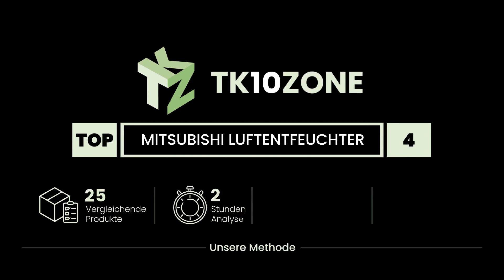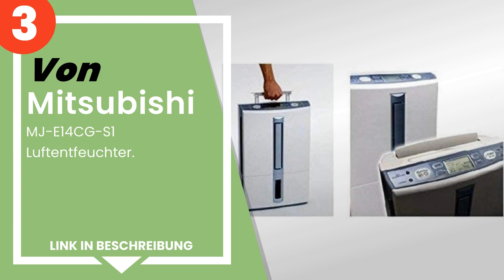Die 4 besten Mitsubishi-Luftentfeuchter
✋ Hier ist die 4 besten mitsubishi-luftentfeuchter, auf dem Markt verfügbar .

 4) MITSUBISHI mje12chs1 Luftentfeuchter.

 3) Mitsubishi - MJ-E14CG-S1 Luftentfeuchter.

 2) Mitsubishi Termal - Luftentfeuchter Tragbar Mitsubishi TC Te...

 1) MITSUBISHI ELECTRIC mj-e14eg-s1 Luftentfeuchter (weiß, 1 – 3...

Zeitstempel (Timestamps)

00:00 - Einführung
00:08 - 4) MITSUBISHI mje12chs1 Luftentfeuchter.
00:46 - 3) Mitsubishi - MJ-E14CG-S1 Luftentfeuchter.
01:24 - 2) Mitsubishi Termal - Luftentfeuchter Tragbar Mitsubishi TC Te...
02:02 - 1) MITSUBISHI ELECTRIC mj-e14eg-s1 Luftentfeuchter (weiß, 1 – 3...